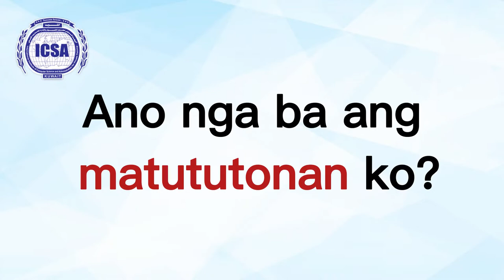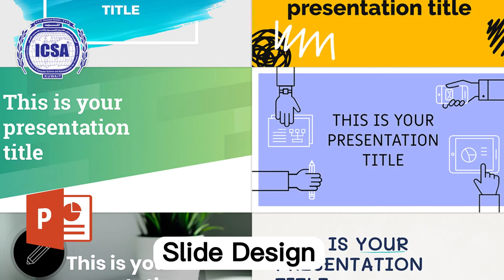What is the benefit of Computer Secretarial Course?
𝐈𝐤𝐚𝐰 𝐛𝐚 𝐚𝐲 𝐧𝐚𝐢𝐬 𝐧𝐚 𝐦𝐚𝐭𝐮𝐭𝐨 𝐬𝐚 𝐩𝐚𝐠-𝐠𝐚𝐦𝐢𝐭 𝐧𝐠 𝐂𝐨𝐦𝐩𝐮𝐭𝐞𝐫?
Mag-enroll na sa 𝐂𝐨𝐦𝐩𝐮𝐭𝐞𝐫 𝐒𝐞𝐜𝐫𝐞𝐭𝐚𝐫𝐢𝐚𝐥 𝐂𝐨𝐮𝐫𝐬𝐞 at matuto sa pag-gamit ng Computer from Basic to Professional level tulad ng pag-gawa sa mga sumusunod:
-Memorandum
-professional CV
-Charts
-Purchase order
-Organizational Chart
-Column Chart
-Table Format
-Slide Design
-3D Infographics
-Business presentation at marami pang iba.